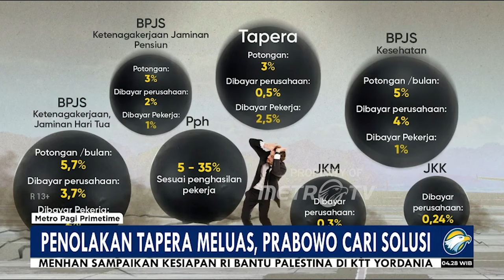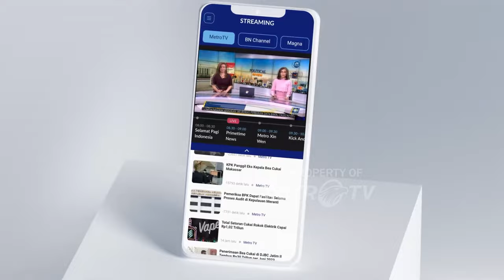Penolakan TAPERA Meluas, Prabowo Cari Solusi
MetroTV, penolakan TAPERA meluas, Prabowo cari solusi. TAPERA dinilai beratkan buruh, pekerja, dan pengusaha.